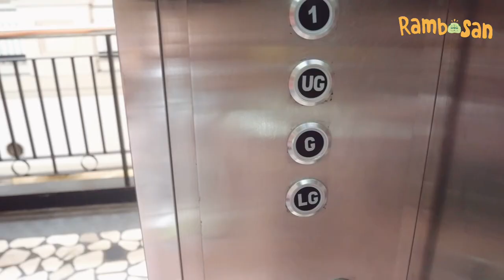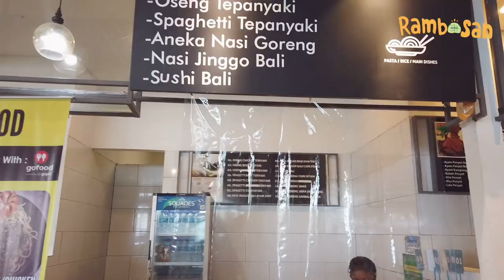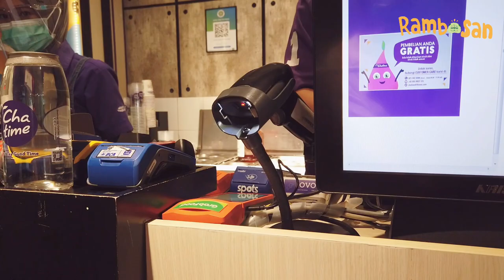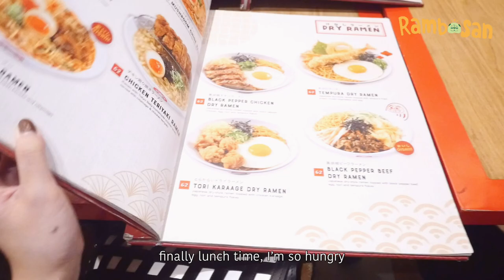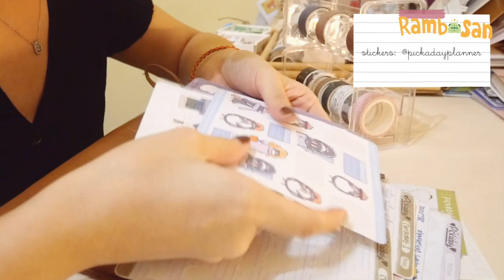Days in my life! - Photoshoot, Journaling, and SHOPPING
Welcome to Rambosan vlog part 4, in this video i am shopping new clothes for Chinese New Year 🧸🧸